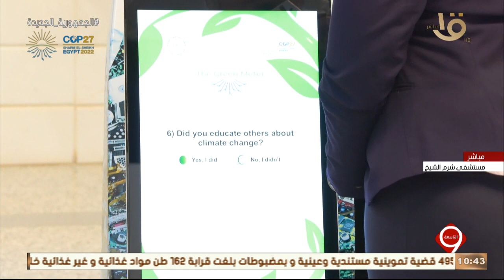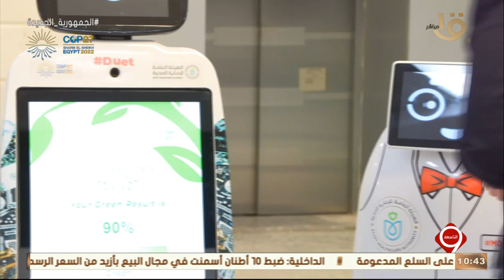التاسعة | شاهد يوسف الحسيني على الهواء مع روبوت في أول مستشفى خضراء في مصر بشرم الشيخ